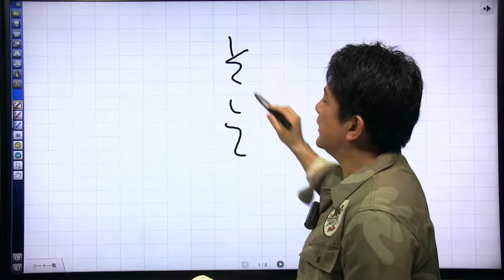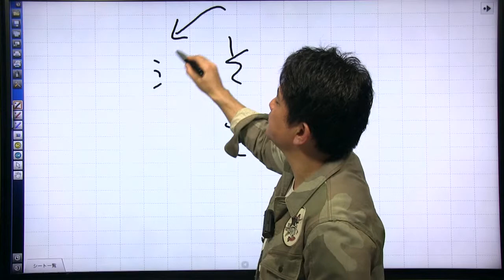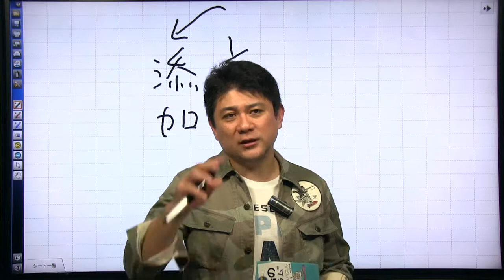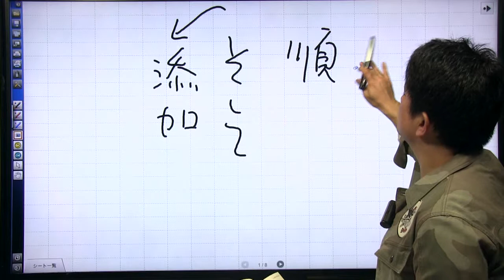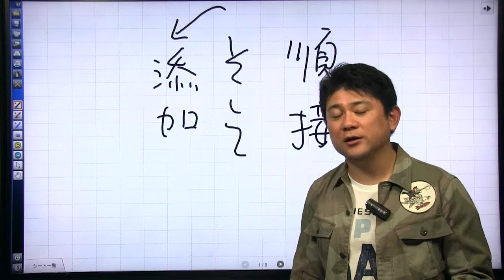福田清盛 接続語その１